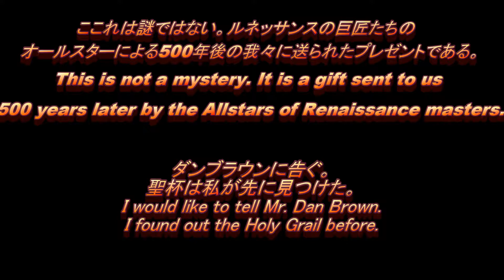The Holy Grail found me. In the picture聖杯は私が見つけた。ダヴィンチの絵に中に。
English edition
キリストの洗礼に隠された驚愕の真実。
今ルネッサンスの巨匠が結集し、作り上げた最高傑作が現れる。
それはダビンチの没後500年を記念して彼らが私たちに与えた最高のプレゼントである。
今開封の時が来た。
10分後あなたの人生は変わる。

The truth of astonishment hidden in the baptism of Christ.
Now the Renaissance masters gathered, the highest masterpieces I have made appear.
It is the best present they gave to us in commemoration of 500 years after the death of Da Vinci.
It is time to open now.
After 10 minutes your life will change.